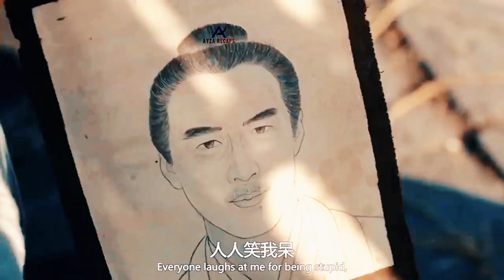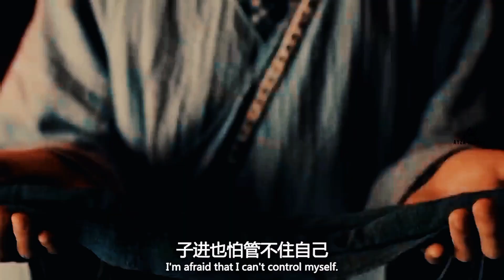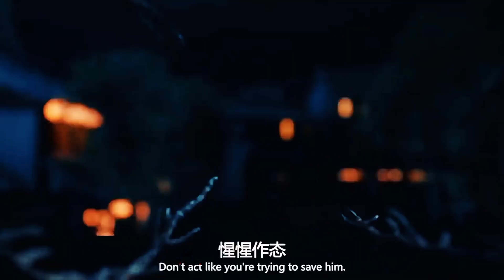Soul Snatcher (2020) Film Explained & Review in Hindi | Urdu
Welcome to Ayza Review, your destination for insightful and entertaining movie reviews in Hindi and Urdu.

🎥 What You Can Expect:
• In-depth Movie Reviews:
• Spoiler-Free Previews:
• Top 10 Lists: From "Must-See Films of the Year" to "Iconic Movie Moments,"
• Film Analysis:

🎥 Latest Releases:
🍿 Genre Variety: Whether you're a fan of action, romance, drama, comedy, or any other genre, Ayza Review covers it all. We cater to diverse tastes, so there's something for everyone here.

🌟 Why Choose Ayza Review:
With Ayza Review, you'll experience more than just ordinary movie reviews. We aim to foster a vibrant community of film enthusiasts who share our passion for storytelling through the lens of a camera.

Never miss out on the latest movies review, movies explanation, insightful analyses, and cinematic adventures.

Film Analysis
Latest Movie Releases
Bollywood Updates
Hollywood Updates
Ayza Review